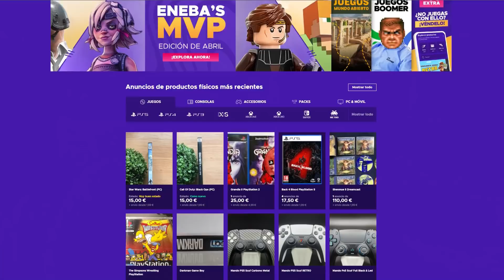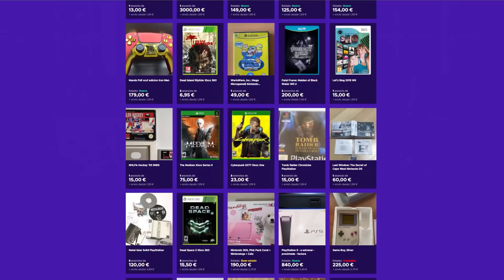FILTRADA la Lista de juegos de GameBoy Advance que LLEGARÍA A NINTENDO SWITCH ONLINE! BRUTAL!